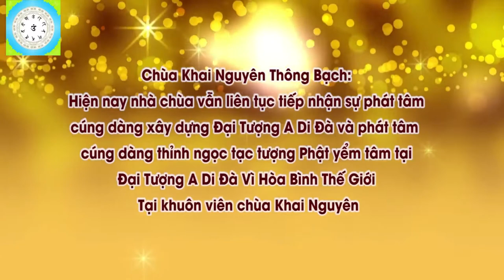Ma Có Thật Hay Không l Đ,Đ Thích Đạo Thịnh, Pháp Âm HD